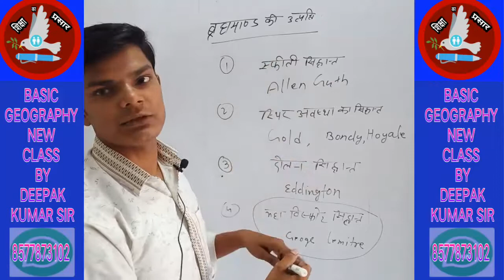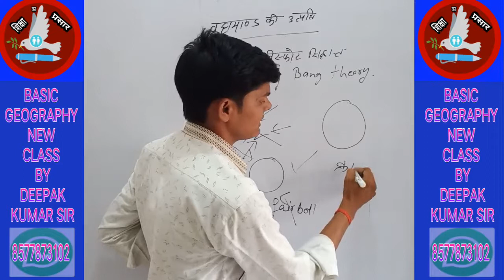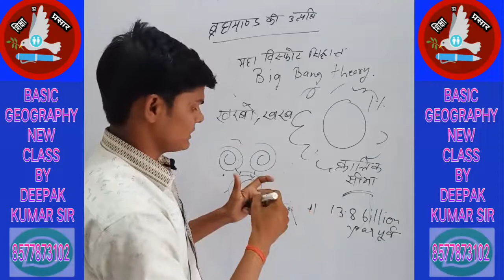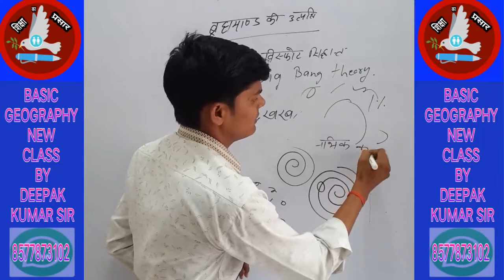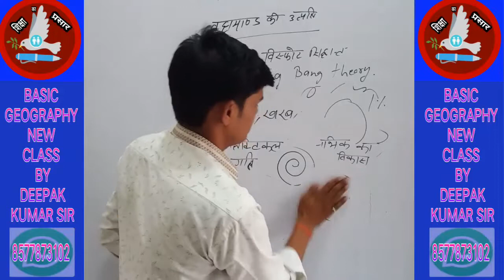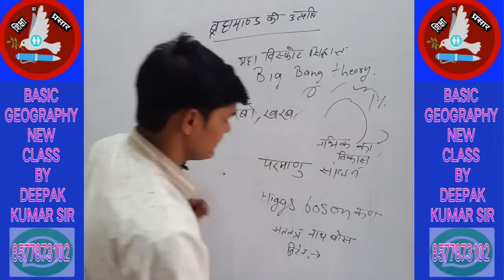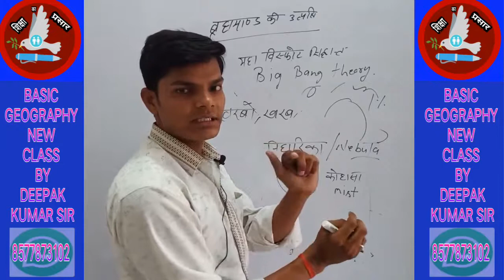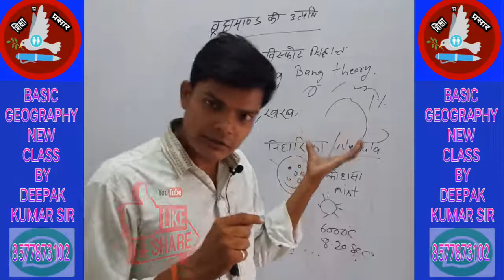ब्रह्मांड की उत्पत्ति By DEEPAK KUMAR SIR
जानकारी हो तो ऐसी की कोई आपकी बात न काट सके और समाज में कुछ विशिष्ट जानकारी के साथ आपका ज्ञान प्रकाशित हो ये ही हमारा उद्देश्य है।